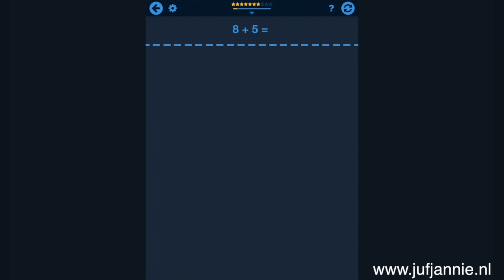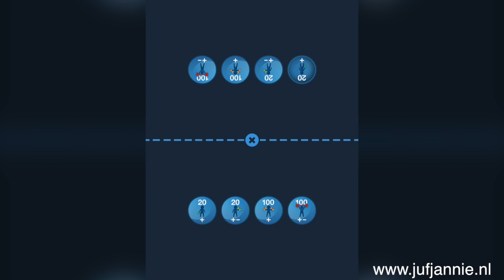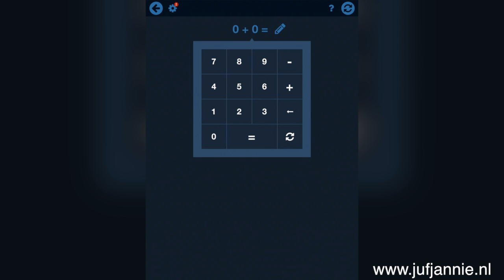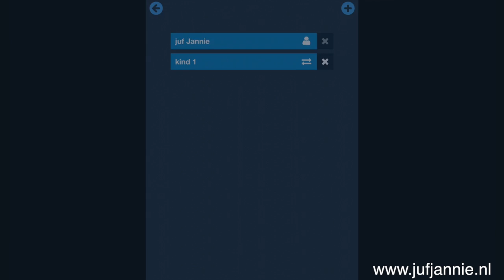rekenen begrijpen - optellen en aftrekken (app voor kinderen)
Bekijk hier al mijn leerzame apps voor kinderen: Letters leren, leren lezen, schrijven, woordenschat, cijfers en tellen, rekenen, enz.
Ik laat je in het filmpje zien hoe handig deze app is voor kinderen om te begrijpen wat een rekensom is, wat het inhoudt, wat de bedoeling is en hoe je de sommen moet berekenen.        Lees een uitgebreide review van de app op mijn